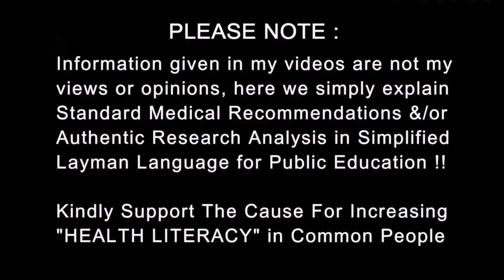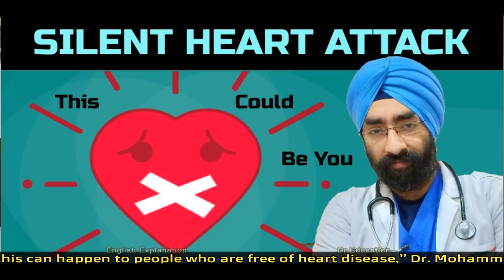Some Patients Get Heart Attack like symptoms | Viral Myocarditis | Dr.Education (eng subs)